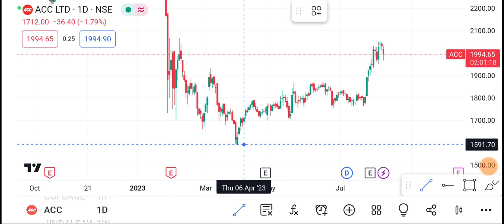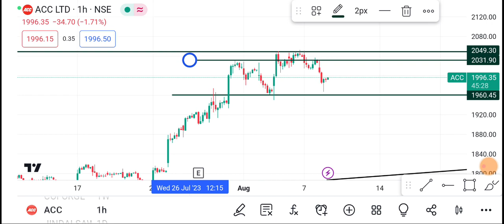9 August ACC Share | ACC Share latest news | ACC Share price today news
1-) acc Share
2-) acc share news today
3-) acc share latest news
4-) acc share price
5-) acc share analysis
6-) acc share price today